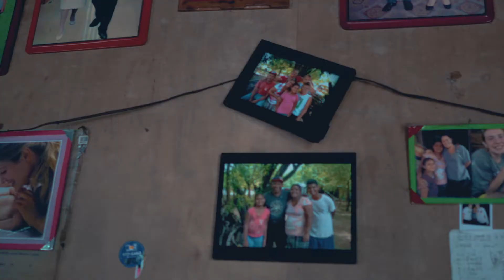Lifepoint Missions - Nicaragua